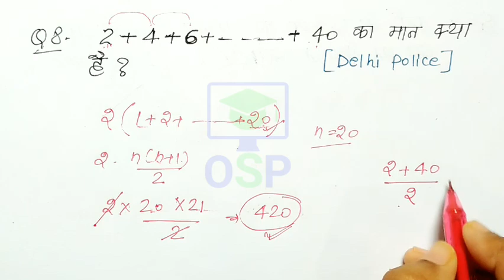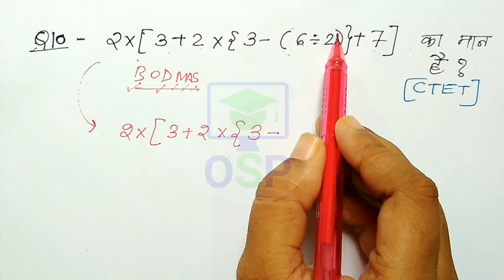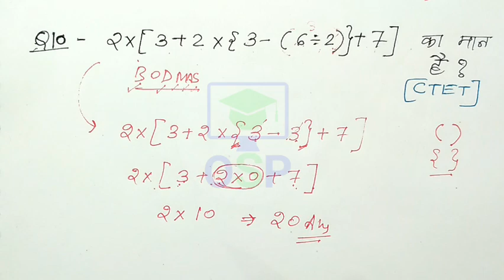(Part 3) Maths Best Class for All Exam | Maths basic Class | Maths trick | SSC | RAILWAY | BANK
Math's का डेमो नोट्स इस लिंक पर क्लिक करके देखो

📩  helpline & support 🖋️

🕟 Daily Current affairs - 4:30 AM
🕒 All exam special Gk - 3:00 PM
🕖 Daily trending topic GA - 7:00 PM